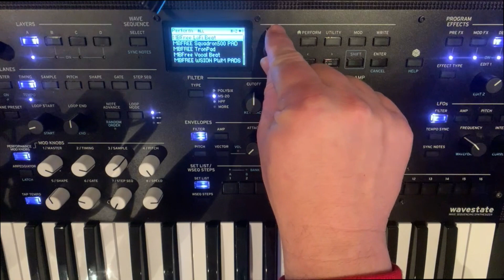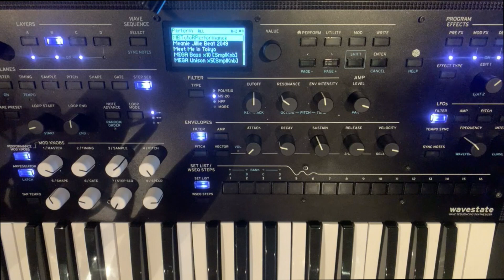Korg Wavestate Tutorial :- How to access my custom programs and build new Performances.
Hi Everyone

today's tutorial is quite a basic one. Several of my customers have been in touch to ask how they access my custom programs. This video demonstrates that and shows how you can use my custom programs to quickly make new performances.